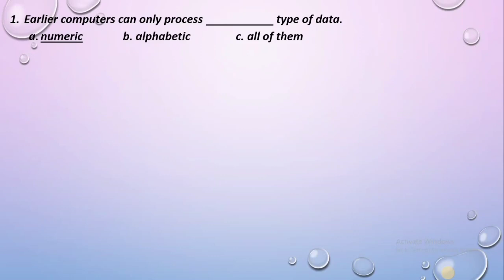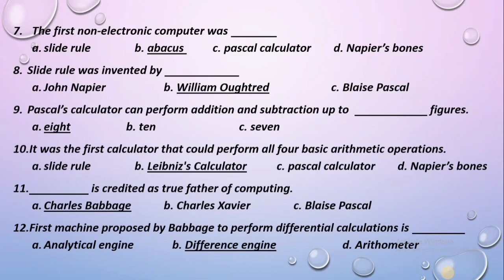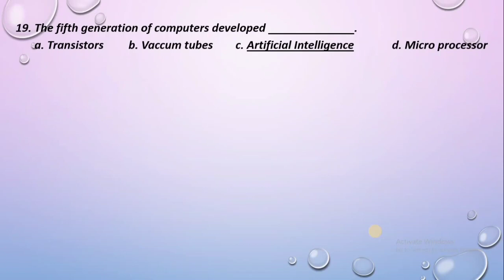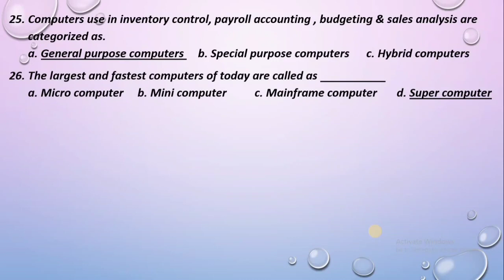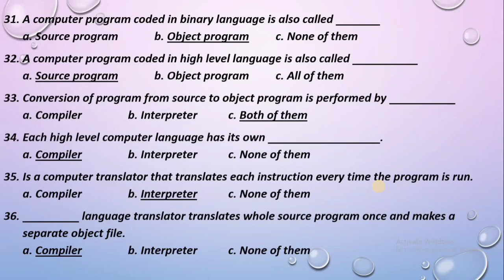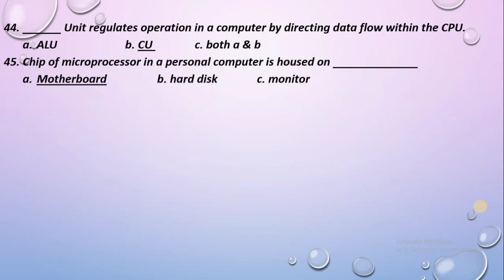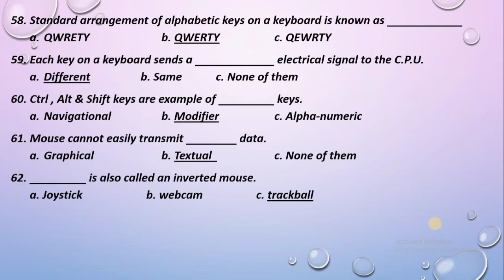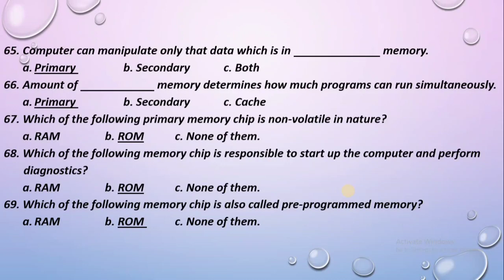MCQs PREPARATION (COMPUTER SCIENCE - IX) Part-1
This video explains the important MCQs for Class - IX Karachi Board 2021 Examinations.